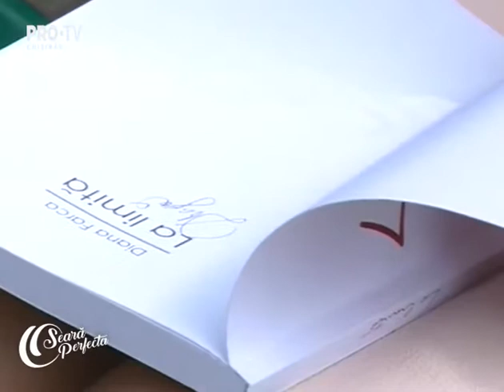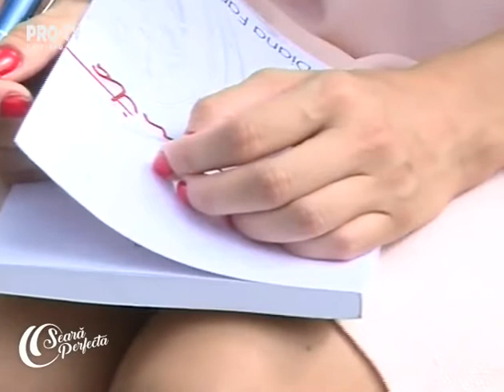Diana Farca în emisiunea O seară perfectă, de la Pro TV Moldova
În emisiunea "O seară perfectă", din 28 august 2017, de la Pro TV Chișinău, am povestit despre romanul "La Limită", ciocolata "Bucuria" și campania „Ai parte de carte!”, inițiată pentru bibliotecile din Basarabia. Le mulțumesc frumos prezentatoarei Rodica Ciorănică și reporterei Alina Plîngău, pentru invitație!